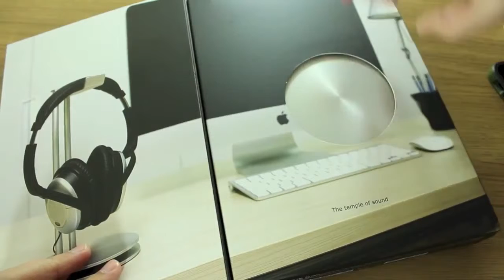Just Mobile HeadStand Unboxing and Hands On